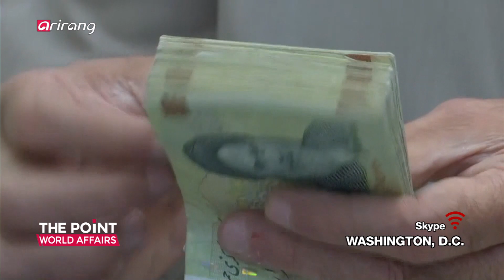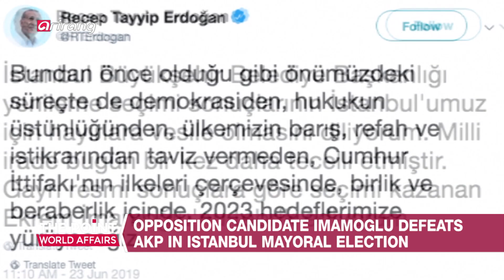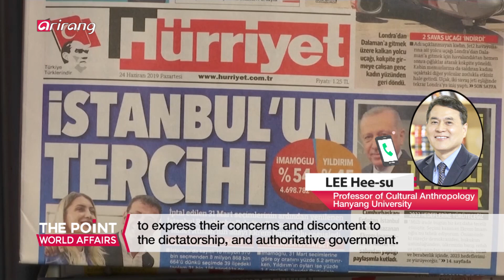[The Point : World Affairs] Ep.56 -Escalated U.S.-Iran tensions, economic sanctions _ Full Episode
Escalated U.S.-Iran tensions, additional economic sanctions  미국 이란 갈등 고조, 경제 제재 조치까지

The tensions between Washington and Tehran remain high as both sides are throwing retaliatory measures against one another following the shootdown of an American surveillance drone over the Strait of Hormuz. After pulled back from launching a military strike, the U.S. conducted covert operations, including cyber-attacks on Iran’s weapon systems. Iran isn’t shying away from the American sanctions and threats, as it is warning to scale back compliance with the nuclear pact agreed with world leaders. U.S. state secretary Mike Pompeo went on a trip to several nations in the Middle East to reaffirm anti-Iran alliance, while U.S. National Security Adviser John Bolton warned Iran not to mistake U.S. prudence and discretion for weakness. We take an in-depth look at a possibility of war breaking out of the heightening bilateral tension with local and domestic experts.

We will cover other global stories, including the result of Istanbul mayoral election and the G20 Summit in Osaka.

유조선 피격 사건과 미군 무인기 격추 사건 이후로 미국과 이란이 보복전을 펼치면서 갈등 양상이 격화되고 있다. 미국은 전면적인 재래식 전쟁으로 치닫지 않도록 하며 이란을 저지할 수 있는 비밀작전을 수행하는 등 그림자 전쟁을 추진하고 있고 이란은 핵 합의 축소 조치 등으로 강경대응하고 있다. 마이크 폼페이오 미 국무장관은 반(反)이란 전선을 구축하기 위해 중동 방문에 나섰고 마이크 펜스 부통령, 존 볼턴 백악관 국가안보보좌관은 이란의 오판을 경계한다고 경고했다. 전쟁전야로 번진 미국과 이란의 갈등은 어떻게 이어질지 한국과 미국의 전문가를 통해 들어본다.

이밖에도 터키 이스탄불 시장 재선거와 G20 정상회의 등 다양한 세계 소식들을 다뤄본다.